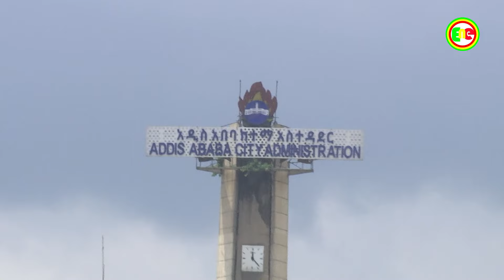Beautiful city Addis Ababa Ethiopia new videos 2020 አዲስ አበባ ከተማ part 16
since its establishment in the 19th century, Addis Ababa has always seemed like a magical portal, a gateway to another world. For the rural masses of Ethiopia, it was, and is, a city whose streets are paved in gold; for a foreign visitor, the gateway of Addis Ababa is on the verge of an ancient and mystical world. And yet, Addis – Africa’s fourth-largest city and its diplomatic capital – is also a traffic-choked, sprawling city of no discernible beauty that many foreign visitors try to transit as quickly as possible. Addis Ababa’s manufactures include textiles, shoes, food, beverages, wood products, plastics, and chemical products. Most of Ethiopia’s service industries are also located in the city.